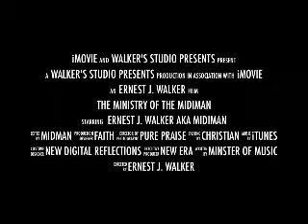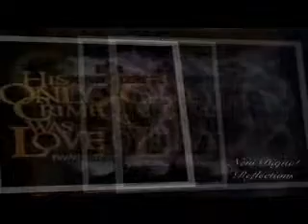We Need To Reach Out!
Love is what it does!